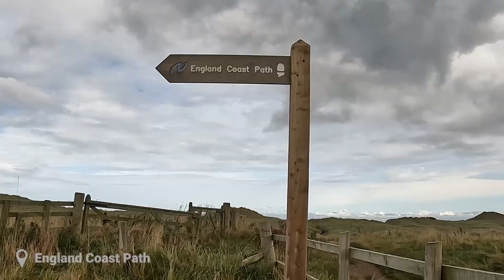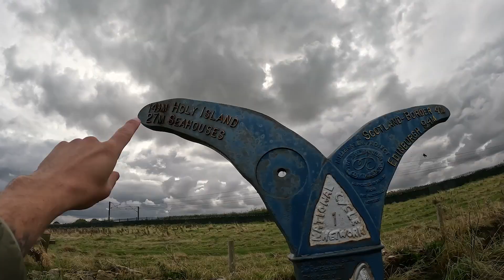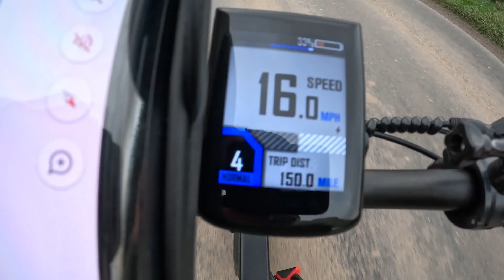Ebike Camping Adventure - Can We Finish?! Bike Breaks On Northumberland 250 Bikepacking Trip [2/4]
We are now on day 2 & 4 of our 250 miles eBike tour around Northumberland. It's getting tougher already and we have a big decision to make.

Join us on our past adventures

OUR GEAR:
Poncho tarp
Power banks
Cats eyes
Bungee rope
Bike lock
Go pro mount
20lt dry bag
Dry bags
Phone holder
First aid kit
Camping bed
Cardo intercoms
Bike charging hook up

CHAPTERS
00:48 - Day 3 begins
03:12 - Bamburgh
06:37 - Making camp outside Holy Island
09:21 - Visiting Lindisfarne Holy Island
14:09 - Cycling Englang Coast Path
15:30 - Half way - Tweedmouth
18:03 - Duddo Five Stones
19:16 - Making camp in Ford